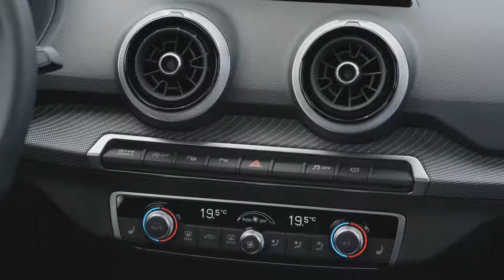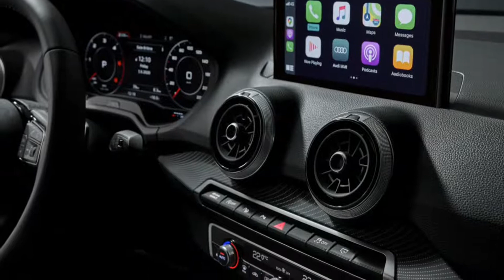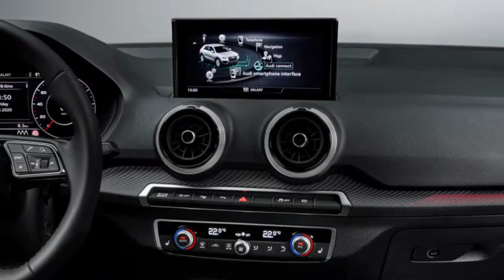All New 2021 Audi Q2 facelift INTERIOR 아우디q2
All New 2021 Audi Q2 facelift   INTERIOR

This is a review of the all new Audi Q2 facelift 2021 INTERIOR.

The refreshed Audi Q2 debuts in Europe with a sharper look and new engine. The Four Rings begins taking orders for them in September and prices start at around €25,000 in Germany.